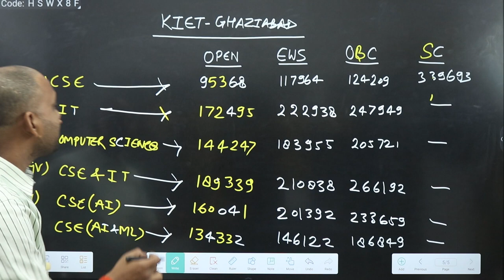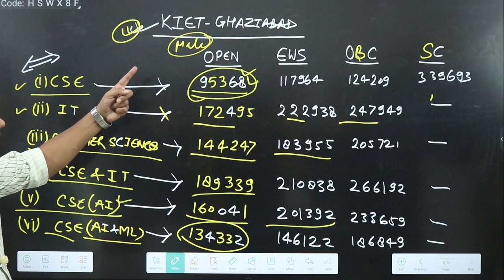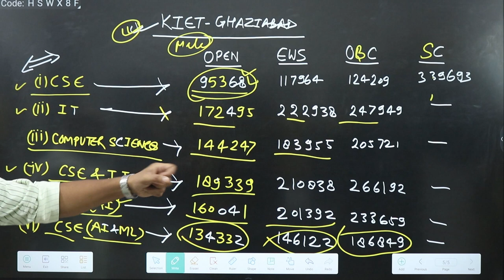UPTAC COUNSELLING |KIET GHAZIABAD CUT OFF |ALL CATEGORY